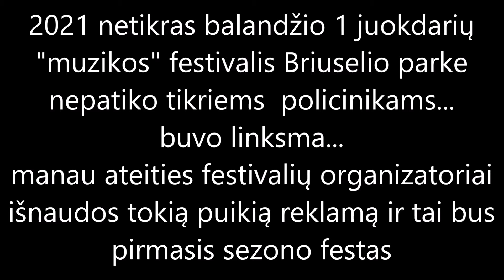April Fool in Belgium / Balandžio 1 belgiškai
muzika Aleksandras Makejevas
Briuselio raitoji ir riaušių policija  išvaikė iki 2 tūkst. minią, susirinkusią viename miesto parkų į netikrą koncertą. Socialinėje žiniasklaidoje išplatintas pranešimas apie koncertą buvo tik melagių dienos pokštas.